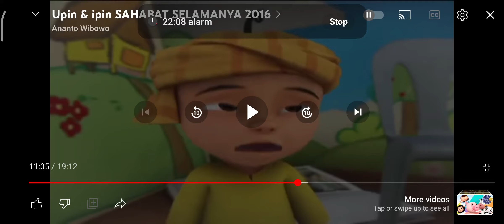Mei Mei Pulang Nangis Musik Sekolah Pembiri biri biri Domba Tok Dalang Motor Upin&Ipin